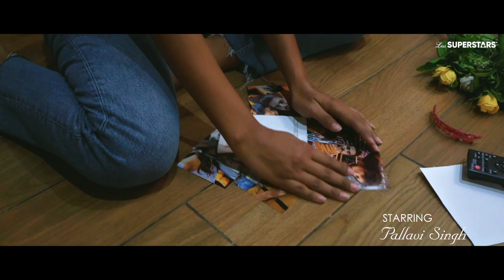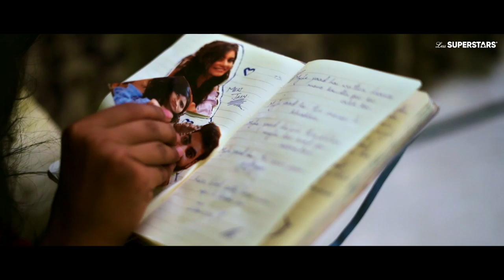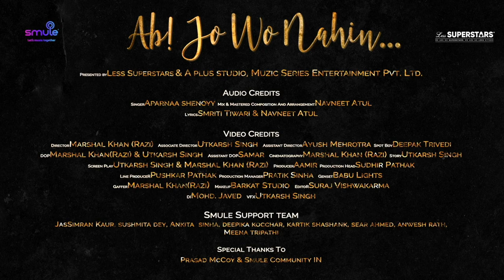Ab Jo Wo Nahin | Aparnaa Shenoyy | Music Video | Part -02 | LessSuperstars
This song is a prize to the winner of “Mera Gaana Contest”, Winner Aparna Shenoyy.

The background song “Tera ishq Mera fitoor” in the beginning of this video 1. Is the prize for the next “Mera Gaana Contest... Win it...

Story of this Video: Garima got the love of her life but caught him cheating. She returns to his buddy and finds that Saurabh used to love him. Garima is a bit late.

Ab! Jo Wo Nahin ... (Lyrics)

Ab jo wo nahin hai
To uski yaadein hain
Uski khushboo se mehekti saasein hain
To uski awaazein hain
Un awazon me chupi wafaayein hain
Uske na hone pe lafzon ka
ehsaas badh gaya hai
Mera dill bhi ye maanta nahin
Kyun zid pe ye add gaya hai
Meri kahaani ko roshan sa karke
andheron mein gumm wo hua
Jheelon mein pathhar ho jaise wo meri
Zindagi me dooba raha

(Interlude)

Na jaane kuch dino se
Meri dhadkan mein kyu khaalipan sa hai
Mera dill bhi kuch palon se kyun
Bechain be-mann sa hai
Mausamo ki khushboo
meri saason ko har pal
chhedti hai chhedti hai
Kehta ye samaa hai ye tera hi nashaa hai
jo meri rago ko ghere hai,
ghere hai...
Sochta hu main khud ko samhaal loon
Tanhaai mai aage badhne ka
hauslaa juta loon